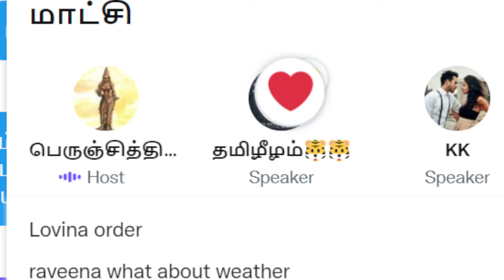மறைமலை அடிகள் எழுதிய தனித்தமிழ் மாட்சி-1